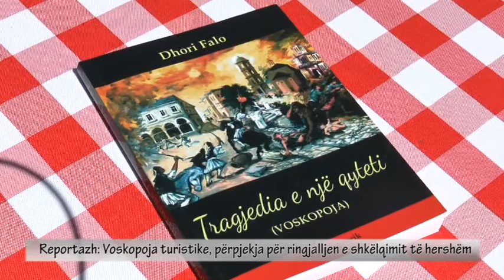Reportazh Voskopoja turistike, përpjekja për ringjalljen e shkëlqimit të hershëm